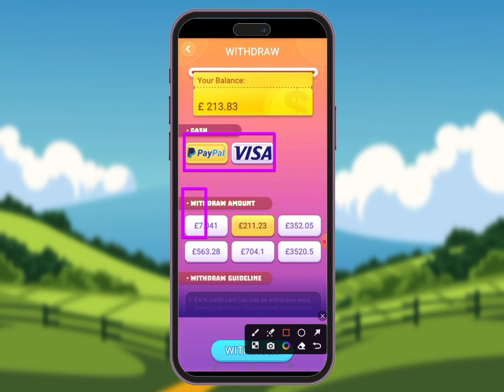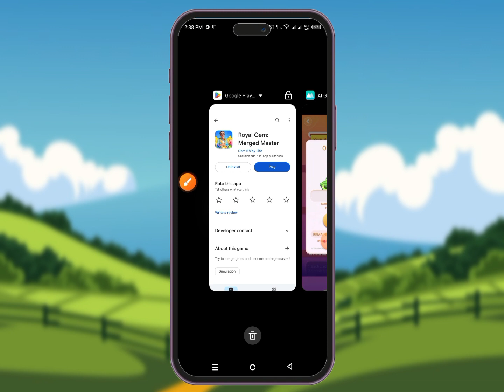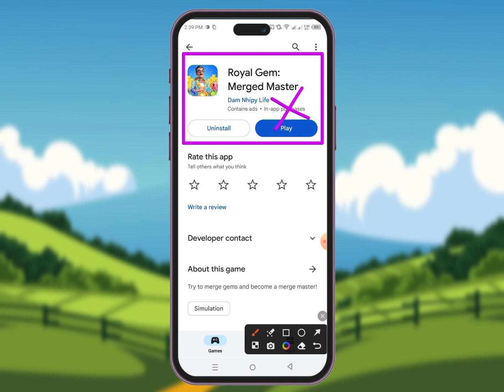Royal Gem Merged Master app Real or fake | Payment proof? | Withdrawal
✅VIDEOS CONTAINS ▶

1 Royal Gem Merged Master real or fake
2 Royal Gem Merged Master withdrawal
3 Royal Gem Merged Master payment proof?
4 Royal Gem: Merged Master